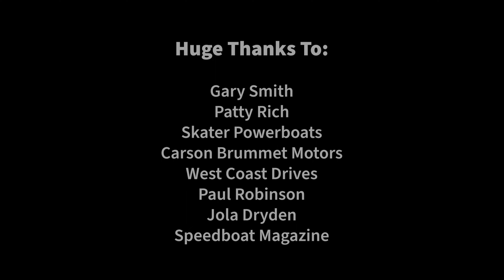BTS: Gary & Patty Smith ["Predator III"] are BACK-TO-BACK CHAMPIONS at Texas Outlaw Challenge 2023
In this video, Circus Media House got an exclusive behind the scenes look in Gary Smith & Patty Rich-Smith's "Predator III" (Skater 388ss) team at Texas Outlaw Challenge 2023 in Clear Lake, Texas, where they defended their position as "Top Gun" with a top speed of 182.8 MPH!!!

See BTS footage from pre-race prep, stunning race footage, and hear from Gary & Patty themselves after the big win in this Circus Media House Exclusive video.

Editors Note: Gary & Patty Smith would like to extend a massive thank you to everyone involved in the success of the Predator III victory at Texas Outlaw Challenge 2023 including family, friends, event organizers, Skater Powerboats, West Coast Drives, Carson Brummet Motors, Speedboat Magazine and other who contributed their tie, effort, and resources to the success of the team's victory. From Gary Smith and Patty Rich-Smith, as well as Skater Powerboats and Circus Media House,  we thank you!